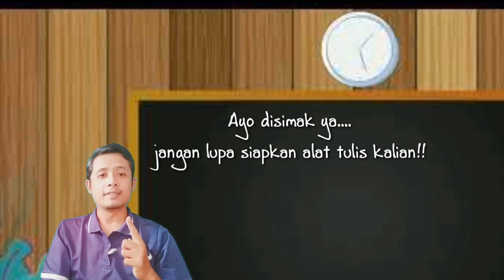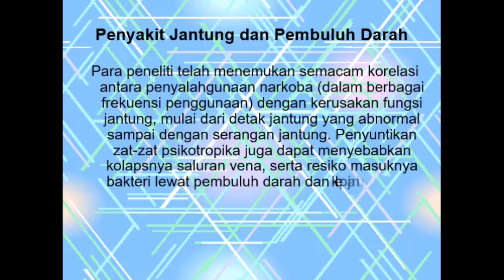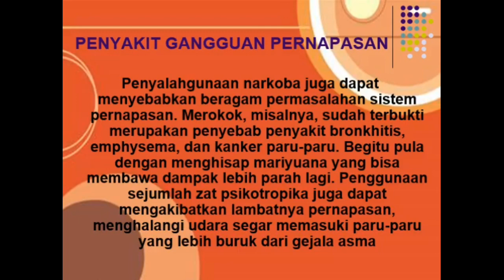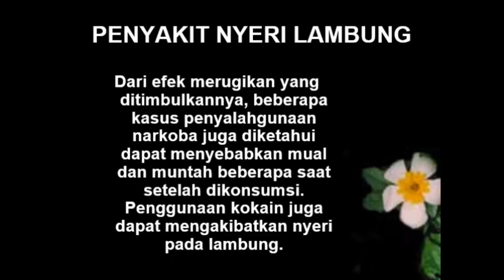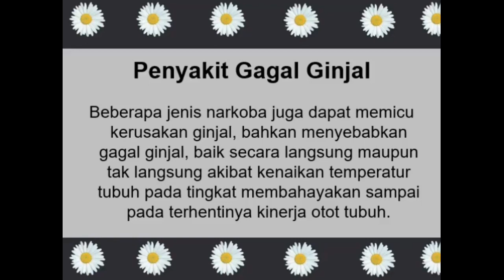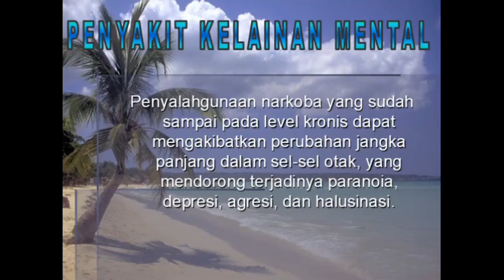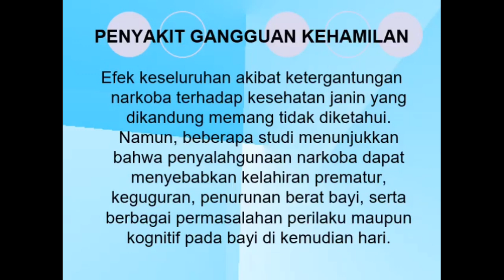PEMBELAJARAN PJOK SMK/SMA, MATERI AKIBAT PENYALAHGUNAAN NARKOBA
Pembelajaran pjok smk/sma
materi akibat penyalahgunaan narkoba
semoga bermanfaat
Tugas
1. Sebutkan Jenis Jenis narkoba dan dampak penyakit bagi penggunanya ?
2. Sebagai pelajar, apa yg harus kalian lakukan dalam menghindari dari bahaya penyalahgunaan Narkoba?